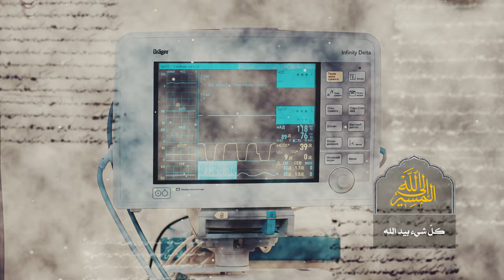المسير إلى الله - كل شيء بيد الله - آية الله العظمى السيد محمد الحسيني الشيرازي رحمه الله